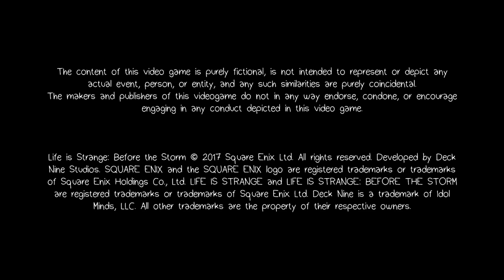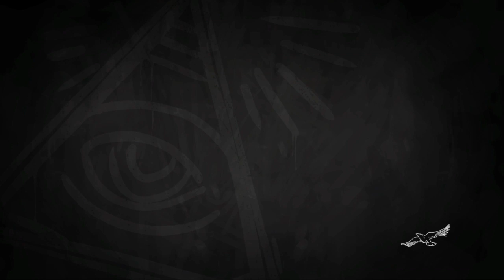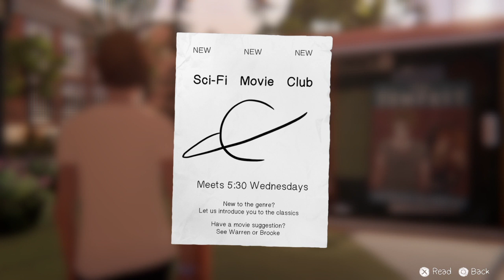Life is Strange: Before the Storm_pt3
Life is Strange: Before the storm gameplay by KJ Vlog visit KJ Vlog on YouTube for gaming